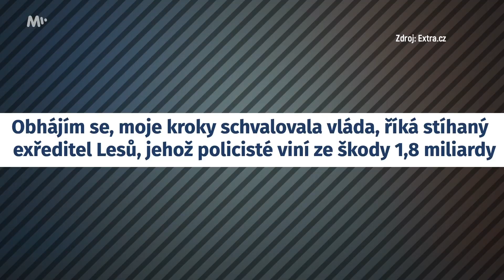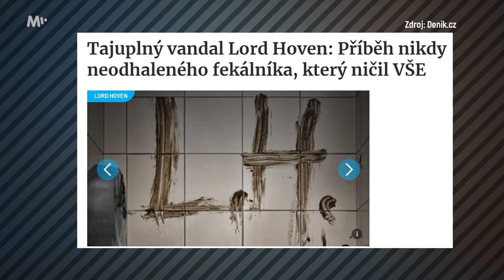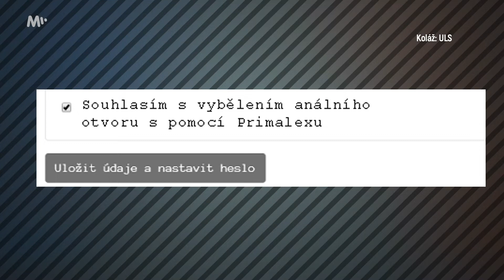Petr Benda unikl trestu, nenašly se důkazy. Hygiena i spravedlnost jsou zkrátka slepé